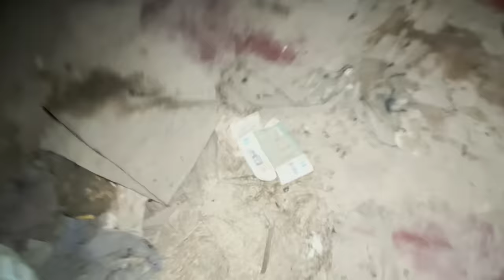Black Magic House...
Hello Guys...
Here is Our Ghost Vlog.

In this Video : @scarymohan
Edit : @jagaedits22

Editor Channel :@jagaedits22

     THE FOLLOWING VIDEO CONTAINS BRIGHT,
FLASHING LIGHTS AND/OR THAT MY CAUSE DISCOMFORT.
      AND THIS VIDEO MAY MAY BE HARMFUL
        OR TRUMATZING TO SOME AUDIENCES
SHOULD NOT TAKEN SERIOUSLY.

                                                   BY
                                        MR SCARY TEAM

Hope You Guys will Enjoy this Video Sure :)